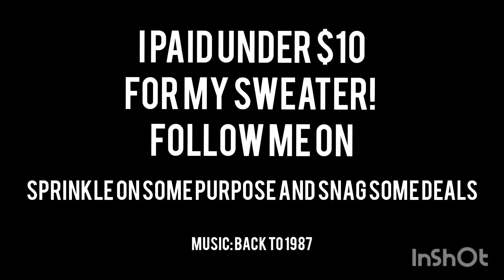Comfy sweater that won't break the bank. Must have!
This sweater runs TTS! Awesome price and quality.